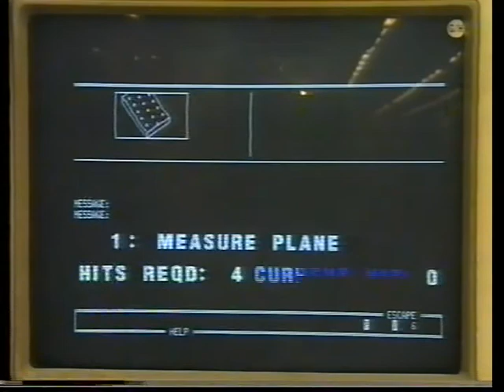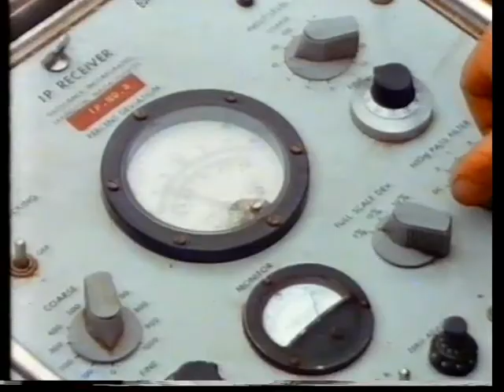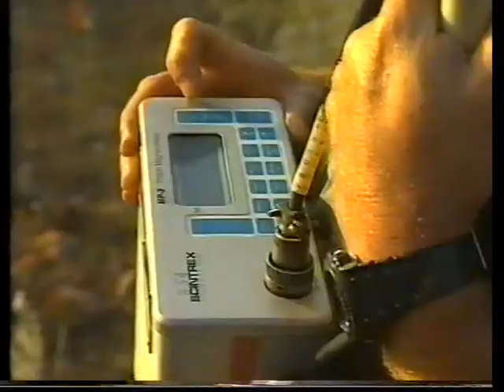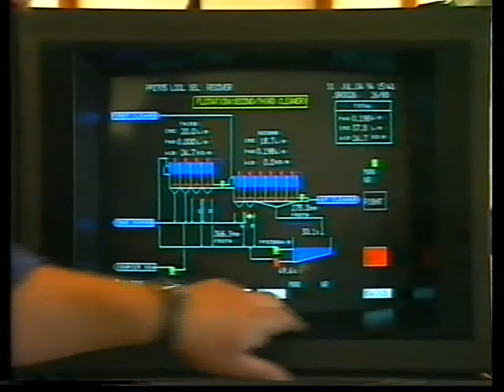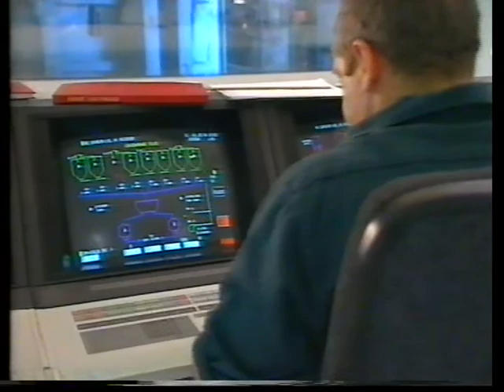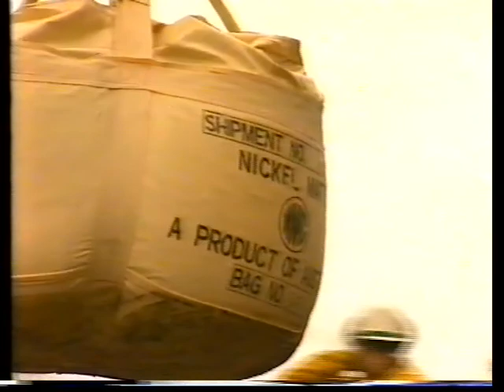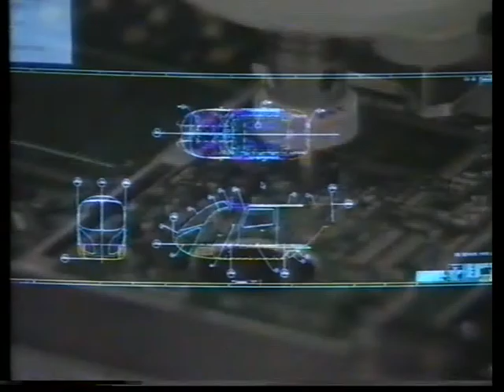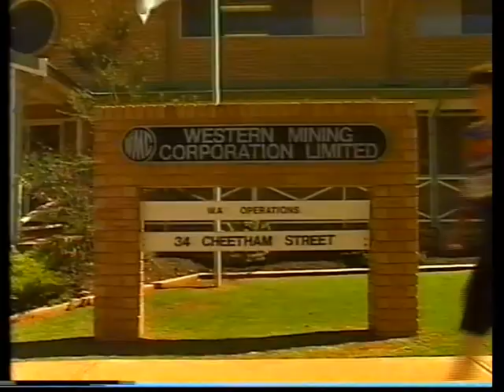From the Archives: Nickel, the essential element (1994)